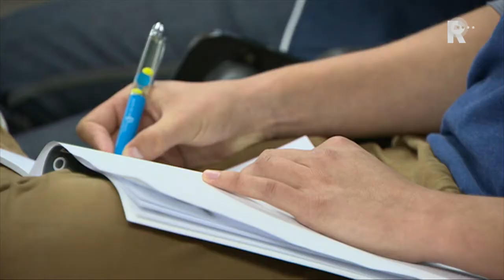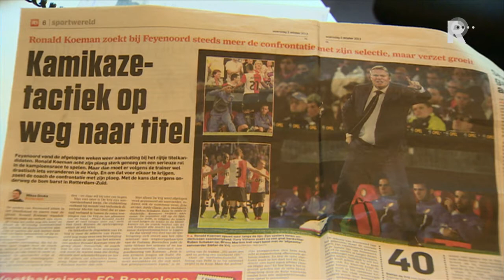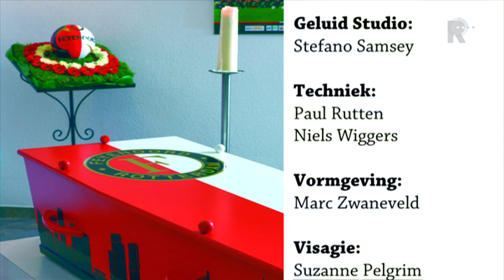'Traint Pellè apart, is er niks aan de hand'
'Als Graziano Pellè extra trainingen buiten de club om zou hebben gevolgd, had je Koeman niet zo kritisch gezien. Het verschil zit hem in het feit dat Stefan de Vrij momenteel niet lekker draait. Het heeft ook met de status van een speler te maken,' dat zegt Geert den Ouden vrijdagavond in de uitzending van FC Rijnmond.

   Lees meer: 'Traint Pellè apart, is er niks aan de hand'